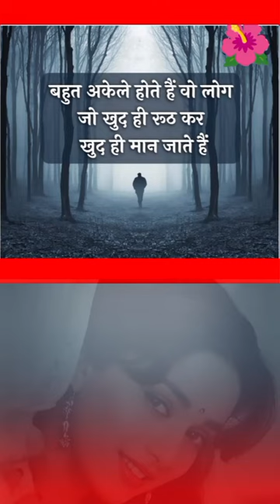✅सुविचार जो बदल देंगे आपकी ज़िंदगी✅5 Inspiring Suvichar👍suvichar